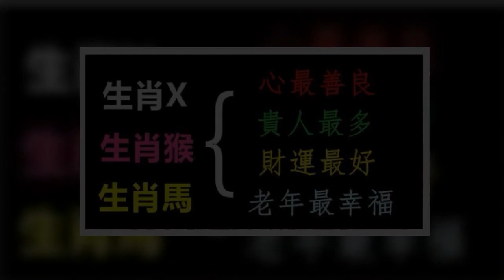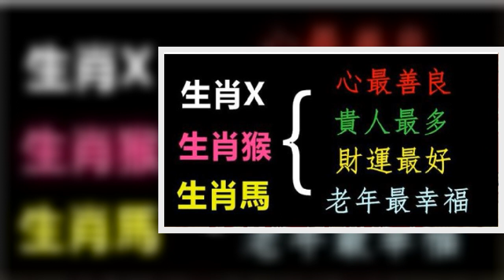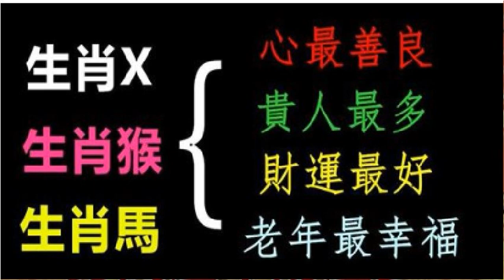一輩子心最善、貴人運最好、賺錢最容易、老年最幸福的3大生肖 | 星座生肖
時間總是在無意間流逝，很多時候的我們永遠不知道自己的運勢到底是怎樣的。但是對於經常做好事的人運勢一般都不會差。而經常做壞事的人總有一天會得到相應的報應，常在河邊走，哪有不濕鞋，天網恢恢疏而不漏。如果哪一天就做了有違背良心的事情，總有一天會得到相應的報應。

常言道，好人有好報，惡人有惡報，的確如此上天總是公平的，不會偏袒任何人。還有些人總是喜歡助人為樂，幫助別人，上天也會感恩他們，滴水之恩當湧泉相報，這樣的人總會一輩子幸福平安。

下面說的這三個生肖就是一生平安，好人好運的人。

第一名，生肖牛。

屬牛的人性格積極樂觀，無論遇到什麼困難都不會表現出消極的態度，他們有很強的人格魅力，正義感很強。

對於生活中遇到一些有違背良心的事情，他們一定會當場指出，從來不會睜隻眼閉隻眼，即使損失個人利益也在所不辭，經常幫注別人的他們總是能得到上天的眷顧，一生富貴事業有成，將來一定能夠富貴安康。

第二名，生肖猴。

屬猴的人活潑好動，和屬猴的人相處之後，我們都知道他們性格很隨和，無憂無慮，從來不跟別人計較。每一天過得非常開心。

屬猴的人心非常的軟，總是看不得別人受苦受累。出去外面看到老弱病殘要錢的人，他們從來不會拒絕，而且一給就給很多。在公車上能主動讓座，非常隨和，他們待人誠懇，得到周圍人的讚揚和認同，所以他們的命運非常好，一輩子幸福安康。

第三名，生肖馬。

屬馬的人熱情活潑開朗，他們是重感情講義氣的人。朋友需要幫助的時候，他們會馬上行動為朋友兩肋插刀。

屬馬的人一生命運的非常好，發財機會很多，但是他們從不會忘記自己的親戚朋友，自己好了的同時總會帶著周圍的人一起發家致富，不僅得到周圍人的認可，還能成為行業的領導者。

屬馬的人就是因為這樣，所以他們一輩子貴人運非常好，整個人整個家庭都過得富貴有餘